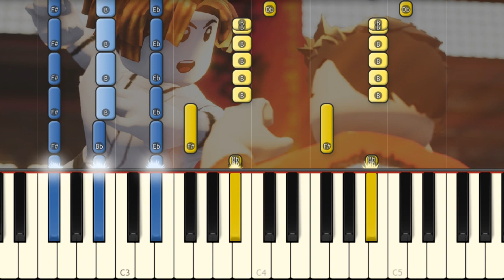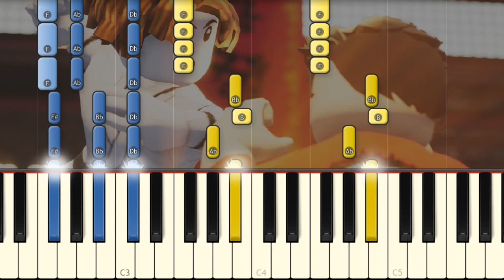Fearless - ROBLOX BULLY STORY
I play on piano the song from this PawnStudios ROBLOX animation!